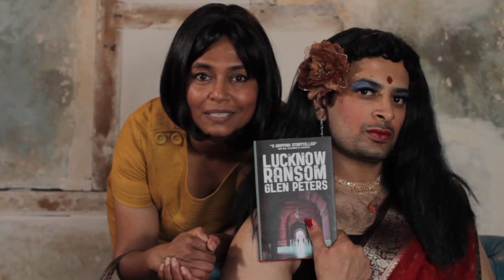Mrs. D'Silva and The Lucknow Ransom - 30 second Pearl & Dean Cinema Commercial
Video commisioned by Glen Peters and Parthian Books to launch the publication of 'Mrs. D'Silva and The Lucknow Ransom', the second book in Glen Peters's 'Mrs. D'Silva' trilogy.